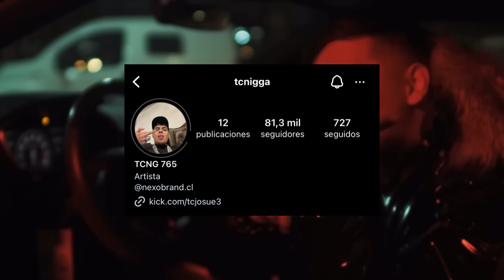🇨🇱🚨 ¿QUE PASÓ ENTRE ITHAN NY Y GOTI GOTI?: LLEGÓ LA POLICÍA AL DEPARTAMENTO